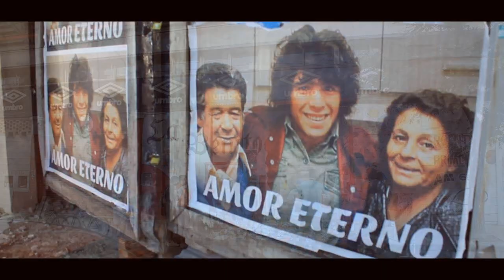LA PATERNAL - La tierra de D10S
Recorrimos las calles del barrio porteño de La PATERNAL, barrio que vio crecer a Diego Armando Maradona. Tras el fallecimiento del astro, el estadio que lleva su nombre se convirtió en un santuario donde hinchas de todos los equipos lo homenajean. La casa donde vivió también es escenario de homenajes y agradecimientos